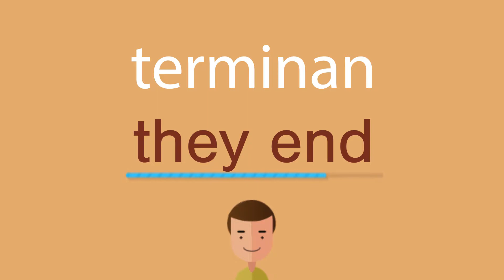Cómo se dice terminan en inglés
¿Cómo se dice correctamente terminan en inglés? Escuche con nosotros.
¿Cuál es la traducción correcta de la palabra terminan del español al inglés? Habla como los americanos. Además, ¿cómo escribir correctamente la palabra they end?

¡Gracias!